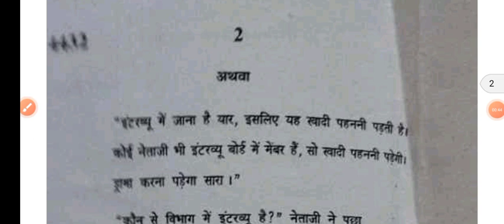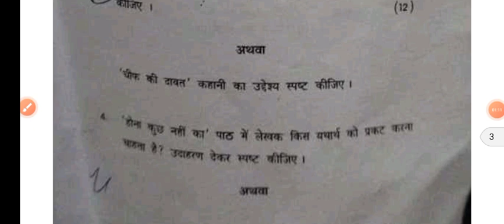Hindi C: Aadhunik Bharatiya Bhasha Hindi Gadya : Udbhav Aur Vikas Exam Pattern Bcom 4th Sem DU SOL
Hindi C: Aadhunik Bharatiya Bhasha Hindi Gadya : Udbhav Aur Vikas Latest Exam Pattern Bcom 4th Semester DU SOL